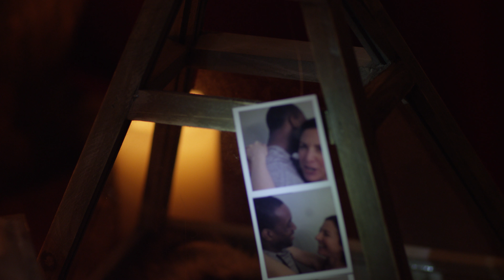ten feb 16